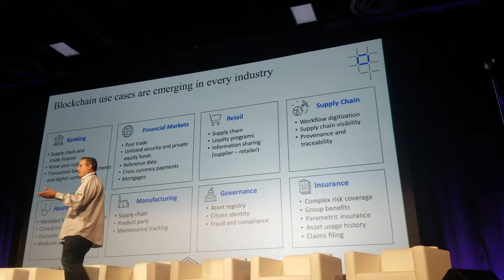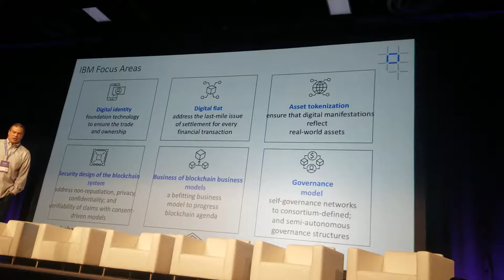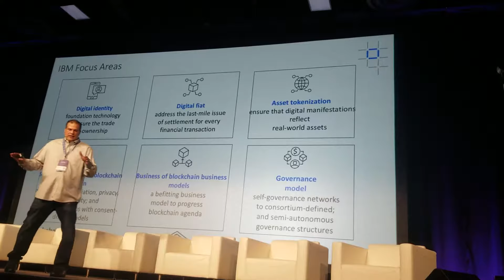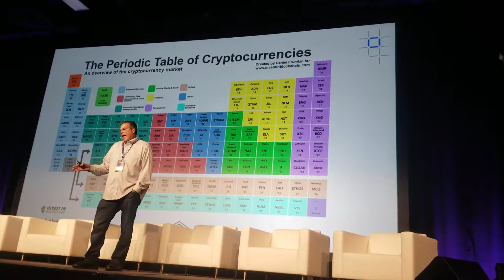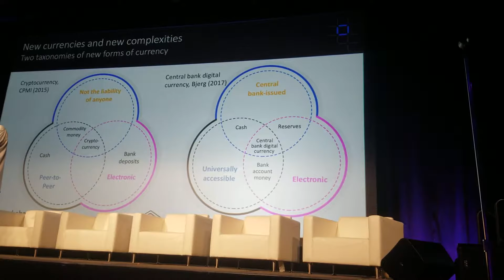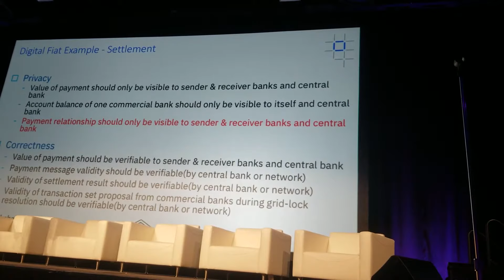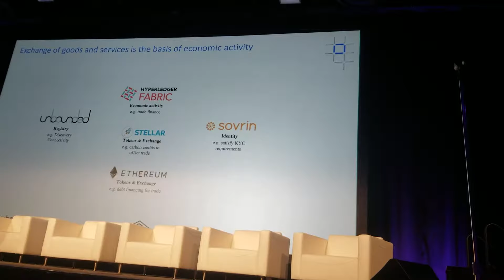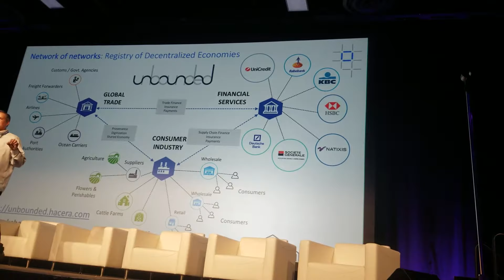Token Fest Boston 2018 - IBM Keynote - Blockchain use cases in an emerging Industry.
Token Fest Boston 2018  IBM Keynote - Permissioned Networks in a Token World

I apologize in advance for the shaky video.